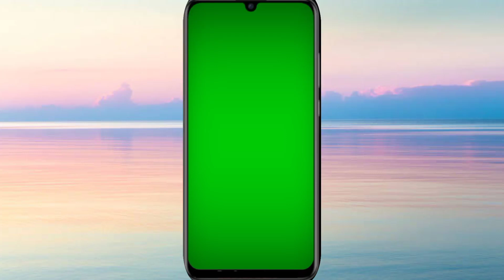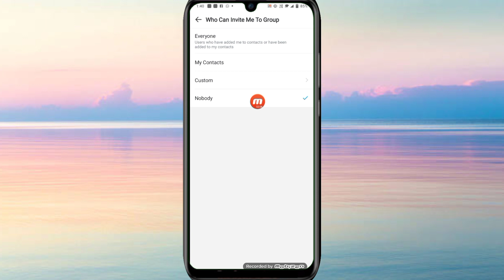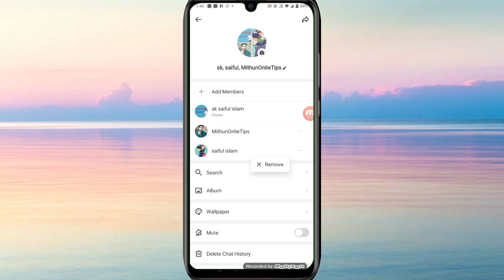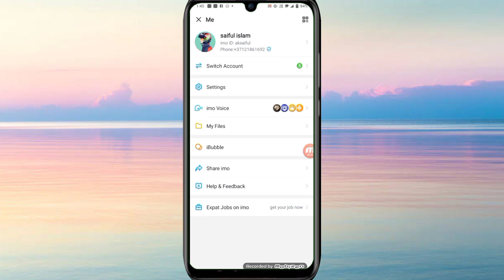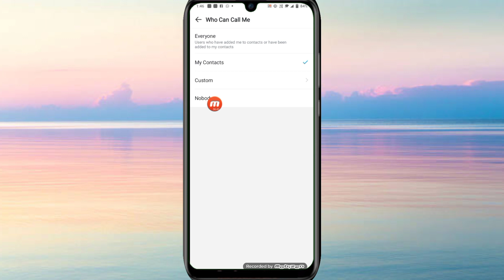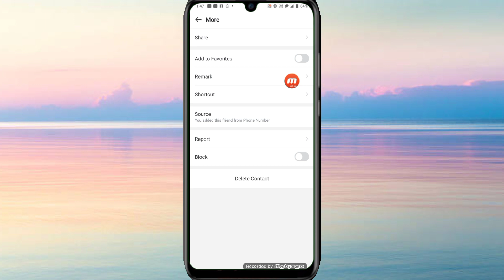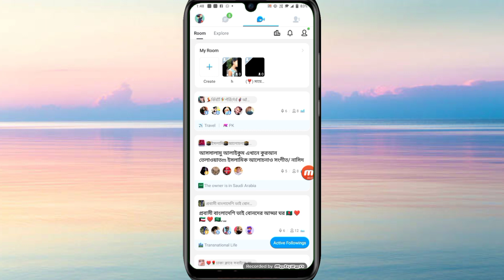how to IMO 2023, 4 t settings, ইমুতে কেউ ডিস্টার্ব করতে পারবে না ২০২৩